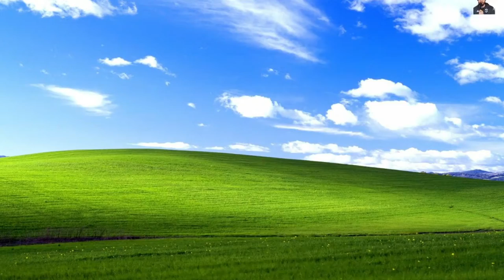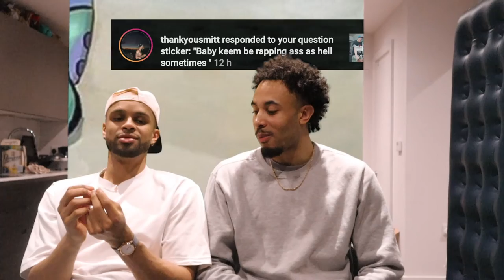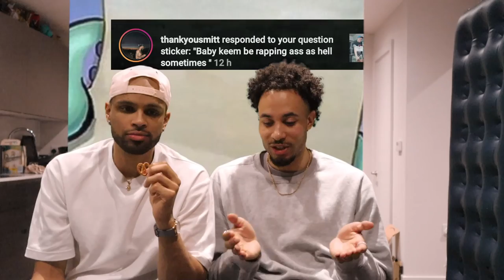is Drake your GOAT?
Drake stans leave me alone